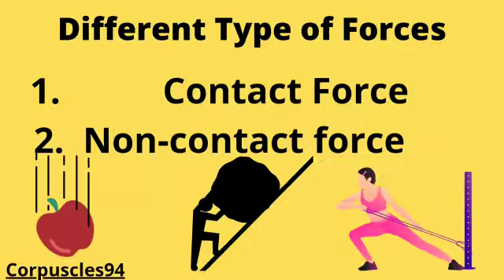contact And Non Contact force/class/physics#like#share#subscribe